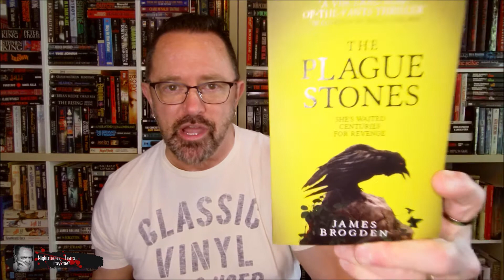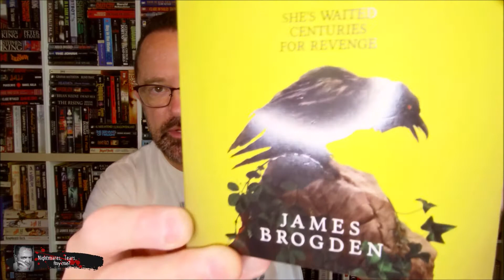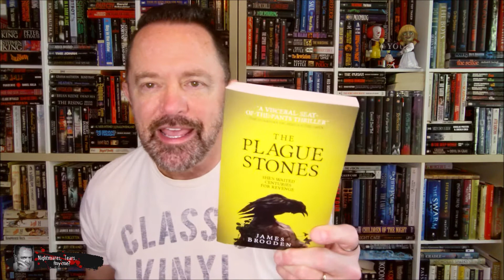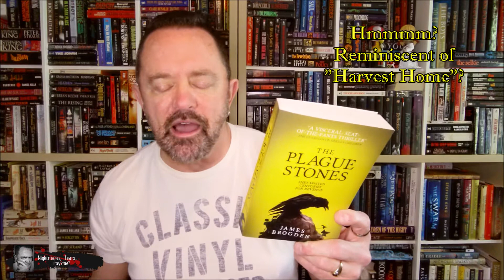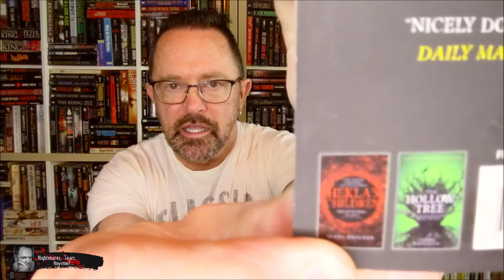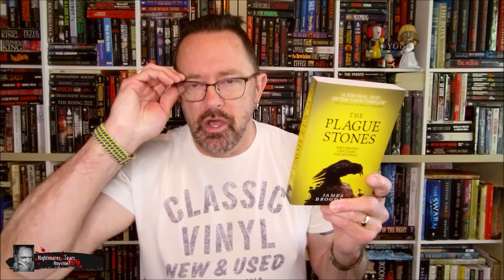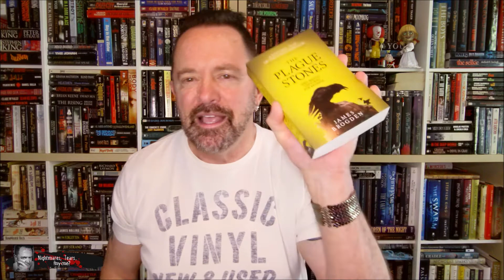'The Plague Stones' by James Brogden Book Review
Well, I would have never liked to have lived in the 1300's!  Here is my review of James Brogden's "The Plague Stones" so, are you ready to meet Hester?
Don't forget to throw me a 'Thumbs Up' if you like my channel and its contents.  Don't pop that pus pocket on your chin!  Let's go to Haleswell Village.  Ready?